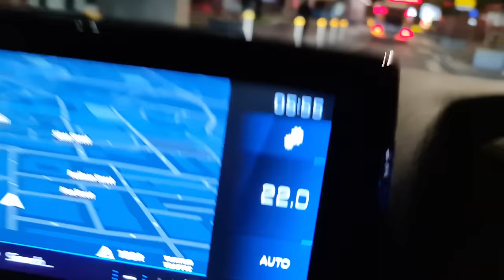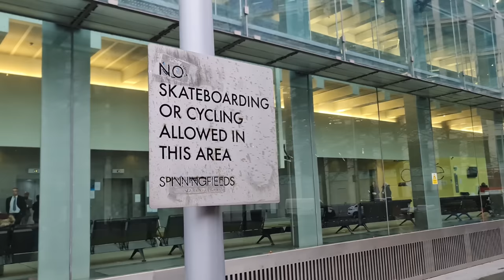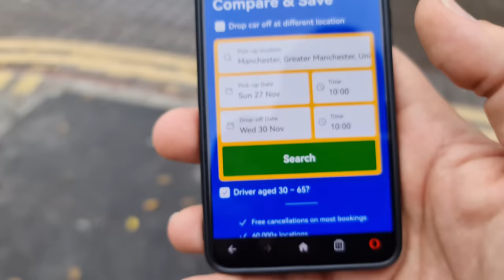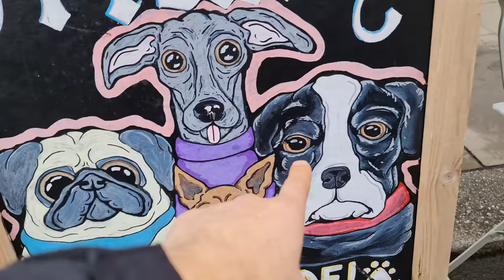Reality Discharged, DeMystified, and Explained